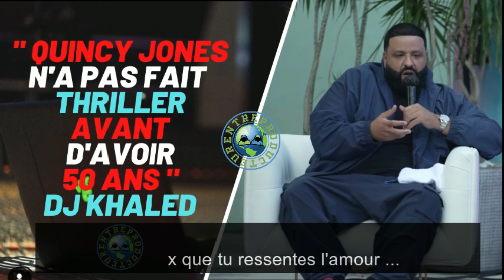DJ KHALED T'explique comment UTILISER les RéSEAUX SOCIAUX🔥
Rejoins nous dans la salle d'entrainement pour récupérer

Tous les PACKS dont on parle dans les vidéos ☛☛☛